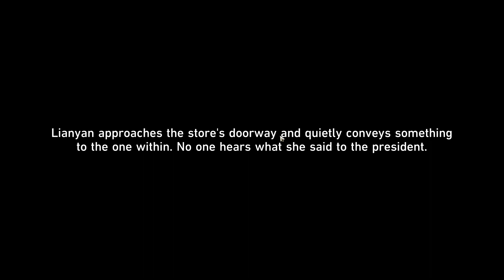HONKAI STAR RAIL~AURUM ALLEY HUSTLE & BUSTLE~BACK IN BUSINESS PT 1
HONKAI STAR RAIL~AURUM ALLEY HUSTLE AND BUSTLE~BACK IN BUSINESS~PART ONE

**EXPAND ME**

All of my videos are categorized into playlists so to make it easier if someone wants to find something specific according to the game.

If you want to get us something from our Amazon Wish List, we would be delighted and more than grateful.

If you would like to support us financially at any amount, this would be a huge blessing and we would be ever so grateful. If you feel led to do this, you can do so through my PayPal.